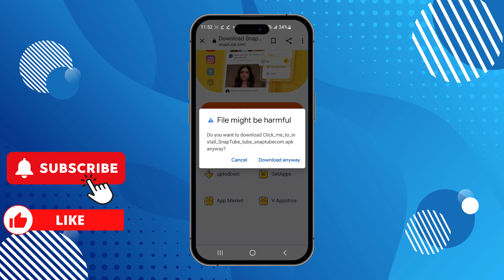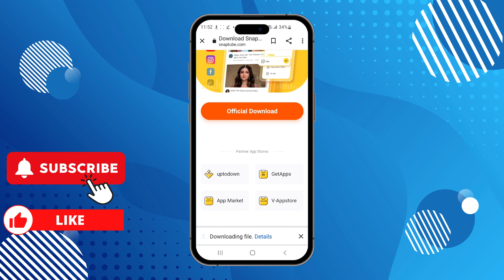How to Install Snaptube in Mobile (2025)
In this video, I'll show you Fix Snaptube app not installed as package appears to be invalid. The method is very simple and clearly described in the video. Follow all of the steps & How to Download Snaptube APK on Mobile